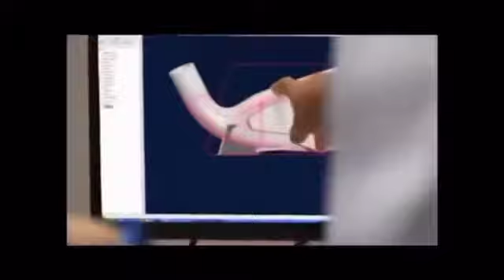TigerWoods blacks out cant even Remember doing the one only thing he actually does to be rich/famous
Just interesting...Literally sincerely states that he blacks out and does't even remember the ONE and Only thing he actually does to be rich/famous or whatever... Lmao theirs only 1 thing explanation for that happening a large percentage of the time especially almost every time